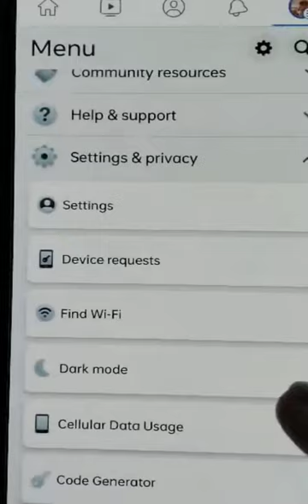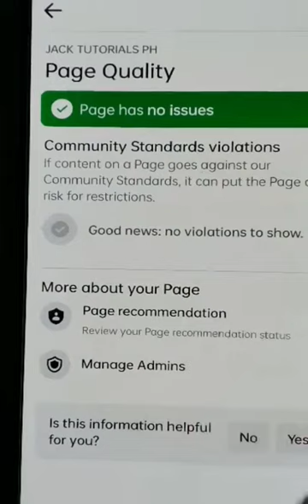PAANO MAKITA ANG VIOLATION SA FACEBOOK PAGE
PAANO MAKITA ANG VIOLATION SA FACEBOOK PAGE ‎@animetion_millionsfollowers

Tutorials guys PAANO Ang mga violation natin sa Facebook page